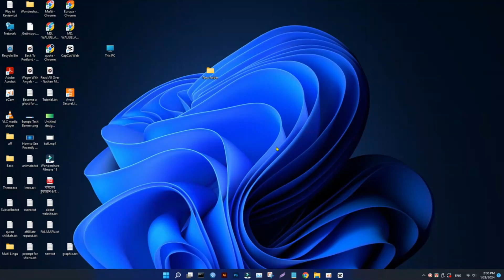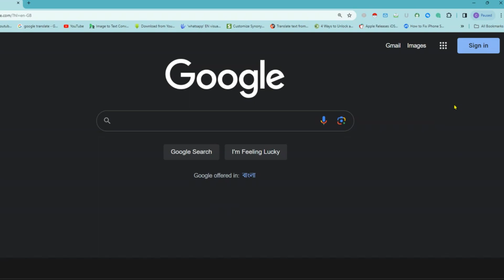How to delete google account from laptop or pc | How to disconnect gmail from laptop in 2024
learn how to delete google account from computer,
how to disconnect a gmail account on pc ?  How to Remove one Gmail account from laptop ? Logout Google Account .

how to delete a google account on pc?
how to disconnect a gmail account on pc?
how to disconnect gmail on pc?
how to delete a gmail account on pc?
how to disconnect a google account on pc?
how to log out of a google account?
how to delete a google account?
delete google account?delete a google account?
How to delete a Google account on a computer?
How to delete gmail account from computer?Log out of gmail account?
How to log out of your Google account on your computer?
How to log out of gmail?
Remove Google account from the device?
Log out of gmail from computer?
Log out of your Google account?
Log out of your gmail account on another device?
How to remove a Google account from your computer?
How to log out of your Google account?

In this video, we are going to talk about how to log out one gmail account from pc. Some people find it difficult to sign out single gmail in laptop or pc. Everytime we try to log out all out gmail account sign out together.